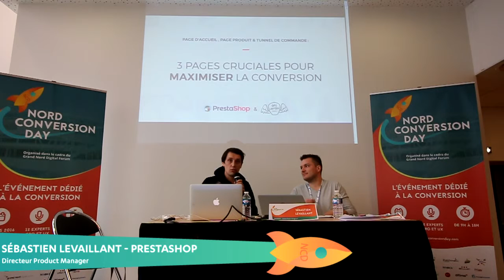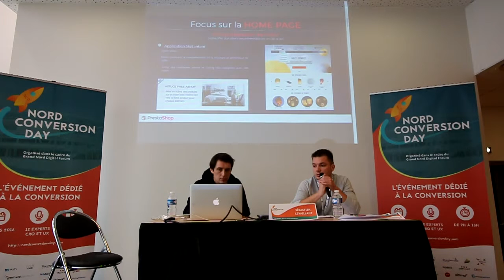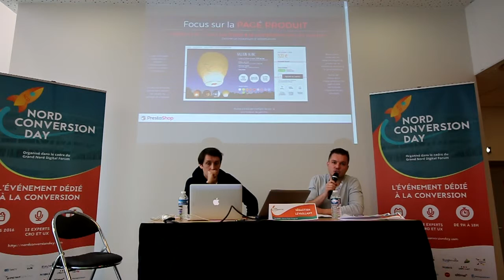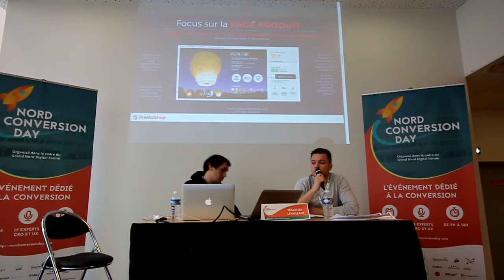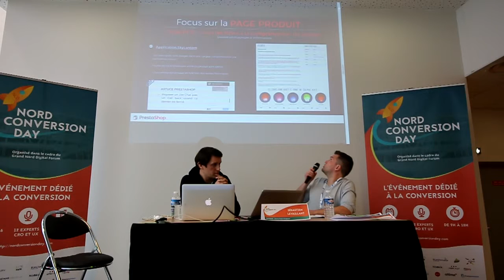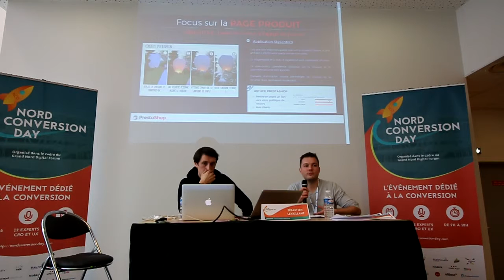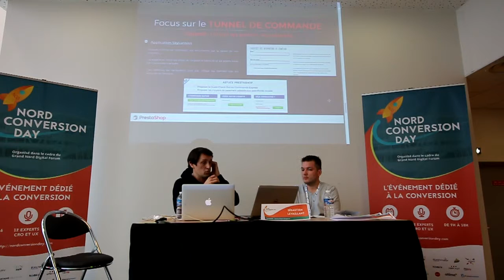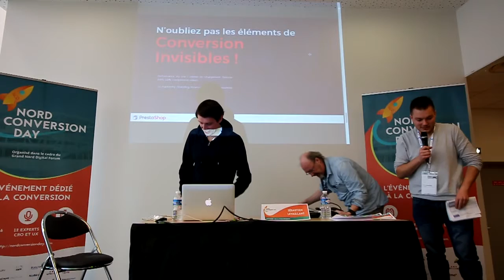[Conférence 2] Nord Conversion Day 2016 - Prestashop & Skylantern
Sujet : " 3 pages cruciales pour maximiser la conversion" par Sébastien Levaillant (Prestashop) et Julien Bagein (Skylantern).

Le Nord Conversion Day 2016 est un événement entièrement dédié à la conversion et à l'optimisation des sites ecommerce. L'éditio 2016 s'est organisé dans le cadre du Grand Nord Digital Forum - Toutes les images et vidéos